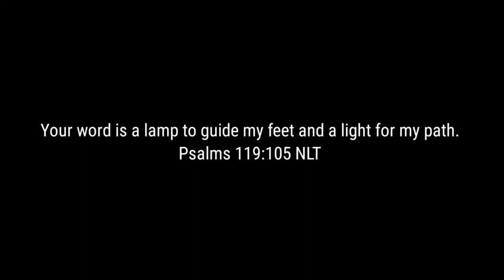I gat this😎 //omoJesus skit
Who knows best?